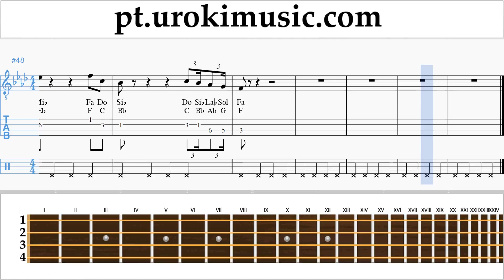Curso de Banjo (Tenor irlandês) Camila Cabello - Something's Gotta Give Tablatura um-ih372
Curso de Banjo Camila Cabello - Something's Gotta Give Tablatura um-ih372 Por favor, escreva nos comentários, como fazer lições mais útil para você?